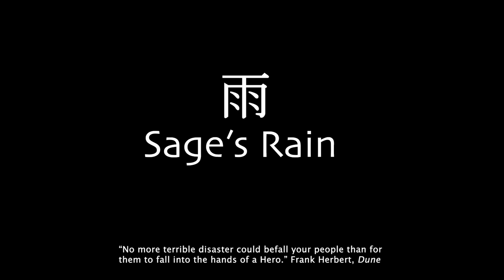Paul Atreides is Dead (Dune)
fear is the mind-killer.